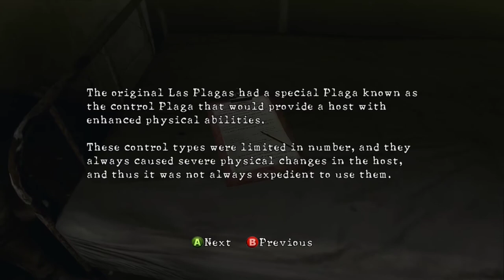Resident Evil 5 [7] What A-Boat It?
QTEs. :|